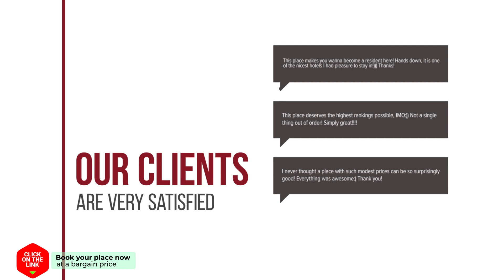Noble U house Chiangmai hotel review | Hotels in Chiang Mai | Thailand Hotels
Noble U house Chiangmai hotel video review. Hotels in Chiang Mai, asian 3 stars hotels.